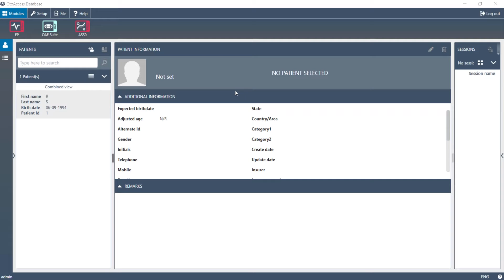How to add a new patient in OtoAccess® Database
This is how you add a new patient in your OtoAccess® Database when using the Eclipse.

The Eclipse is a comprehensive solution for ABR, ASSR, and VEMP measurements. The possibilities are countless - and call for easy-to-follow instructions to help you find your way around the Eclipse and its extensive test protocols. Here you go.